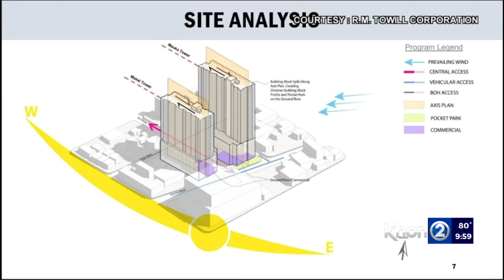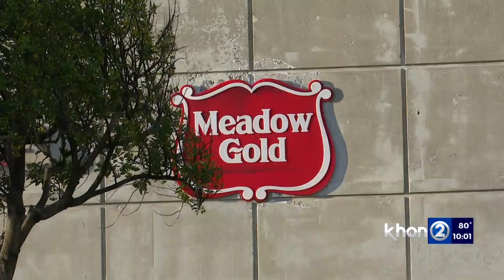Mixed-use towers proposed for Keeaumoku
A new affordable housing development could be coming to the heart of Honolulu at the old Meadow Gold facility, but questions remain about how long it will stay affordable.